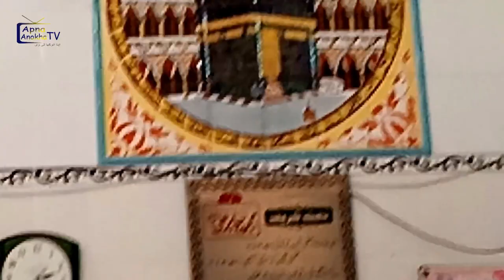BhangaliSharif- Abdullah Shah G- Imam Ali Shah G. Jabir Ali Shah G. Makhdoom Abbas Shah G- Sufism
Yeh video bhangali Sharif k mutaliq hai.

sufism meaning in urdu
sufism quotes in urdu
sufism meaning
sufism art
sufism and mysticism
sufism and music
sufism as an institution of the muslim society
sufism and iqbal
sufism books in urdu
sufism beliefs
sufism books pdf
sufism books in english
sufism branches
sufism beliefs in the oneness with the god through
sufism by dr israr ahmed
sufism calligraphy
sufism captions
sufism concept
sufism carl ernst pdf
sufism criticism
sufism colors
sufism countries
sufism dp
sufism dance
sufism definition in urdu
sufism drawing
sufism documentary
sufism dress
sufism drama
anhänger d. sufismus
sufism exposed
sufism explained
sufism egypt
sufism enneagram
sufism edinburgh
sufism eye gouging
sufism essay
battiato e sufismo
cristianesimo e sufismo
amore e sufismo
o'que e sufismo
islam e sufismo
dervisci e sufismo
sufismo frases e imagenes
sufismo e taoismo
sufism founder
sufism facebook
sufism followers
sufism facts
sufism for dummies
sufism for non-sufis pdf
sufism features
sufism god
sufism guide
sufism glasgow
sufism ghamidi
sufism gnosticism
sufism glossary
sufism grave worship
sufism history in urdu
sufism hd pics
sufism hashtags
sufism hd wallpapers
sufism history in malayalam
sufism haram
sufism in islam
sufism in india
sufism in pakistan
sufism in urdu
sufism in turkey
sufism in india pdf
sufism in sindh
sufism in subcontinent
i love sufism
sufism jesus
sufism jinn
sufism journal
sufism judaism
sufism jihad
sufism jordan
sufism javed ghamidi
sufism jerusalem
sufism kya hai
sufism kerala
sufism kashmir
sufism knowledge
sufism kya hai in urdu
sufism kundalini
sufism kahulugan
sufism kalam
sufism love quotes
sufism logo
sufism love
sufism location
sufism lovecraft
sufism london
l sufismo
l'histoire de soufisme
sufism music
sufism martin lings pdf
sufism malayalam
sufism meaning in hindi
sufism meaning in tamil
sufism meaning in malayalam
sufism novels
sufism near me
sufism names
sufism notes
sufism ncert
sufism nafs
sufism nyc
sufism non duality
sufism origin
sufism order
sufism oil paintings
sufism online course
sufism on love
sufism osho
sufism origin country
sufism on death
o sufismo no ocidente
o sufismo
sofismo o sufismo
tudo sobre o sufismo
oq é o sufismo
o que é sofisma
o q é sufismo
o que é sufismo na filosofia
sufism painting
sufism poetry in urdu
sufism pictures
sufism photos
sufism philosophy
sufism pics hd
sufism quotes in english
sufism quora
sufism quotes quran
sufism quotes about love
sufism quotes in hindi
sufism quotes in malayalam
sufism islam q and a
q es el sufismo
q es sufismo
q significa sufismo
que es un sufismo
sufism religion
sufism reoriented
sufism reddit
sufism reached india in which century
sufism reoriented wikipedia
sufism reincarnation
sufism reoriented cult
r/sufism
sufism sketches
sufism slideshare
sufism songs
sufism stages
sufism sects
sufism shayari
sufism synonyms
sufism symbol
is sufism haram
is sufism part of islam
is sufism bidah
is sufism kufr
is sufism sunni
is sufism sunni or shia
is sufism mentioned in quran
is sufism part of sunni
sufism the heart of islam
sufism terms
sufism theory
sufism types
sufism the transformation of the heart pdf
sufism the heart of islam pdf
sufism the mystic practice of islam
sufism urdu
sufism urdu quotes
sufism urdu books
sufism urdu poetry
sufism upsc
sufism uk
sufism vs islam
sufism vs wahhabism
sufism vs salafism
sufism vs sunni
sufism vs buddhism
sufism vs shia
sufism vegetarianism
sufism vancouver
sufism wallpaper
sufism whatsapp group link
sufism wikipedia
sufism world
sufism wallpapers hd
sufism was brought to india by
sufism was brought to india by arab traders
sufism whirling
malcolm x sufism
sufism youtube
sufism yoga
sufism yasir qadhi
sufism year
sufism youtube channel
youtube sufism dance
sufism in yemen
sufism hamza yusuf
yoga y sufismo
budismo y sufismo
kabbalah y sufismo
eneagrama y sufismo
salafismo y sufismo
taoismo y sufismo
adonis sufismo y surrealismo
sufismo y taoismo siruela
sufism zikr
sufism zakir naik
sufism zikr allah
sufism zoroastrianism
sufism zeb
sufism dhikr
sufism znacenje
sufism zakir
jay z sufism
a-z-sufism
sufi seniyanz
sufism status
sufism in pakistan pdf
sufism 101
sufism class 12
sufism in 13th and 14th century ad
sufism class 11
12 imams sufism
sufism conference 2019
sufism conference 2020
sufism conference 2016
2 sources of sufism
sufism.20m
3 types of sufism
sufism 40 rules of love
sufism 4 stages
4 silsila sufism
4 orders of sufism
4 imams on sufism
4 stages of sufism
anhänger des sufismus 5 buchstaben
sufism 7 stages
sufism emerged in 700-900 c.e
7 steps of sufism
7 stages of sufism
8th century sufism
sufism 99